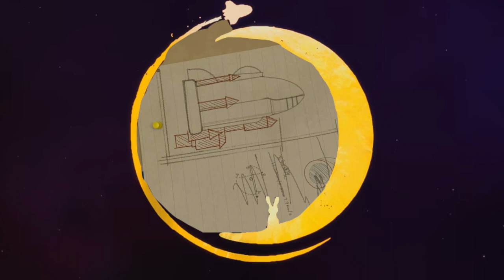🎵 Rocket to the moon (German) | OVER THE MOON • Friedel Morgenstern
Including the reprise.

Fei Fei : Friedel Morgenstern (speaking & singing)

Fort von hier - DIE BUNTE SEITE DES MONDS // Netflix